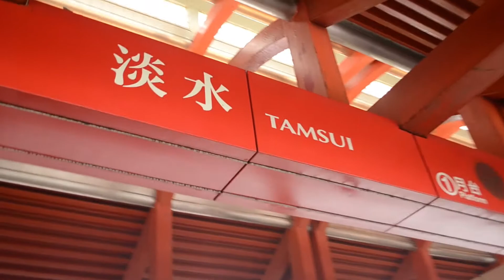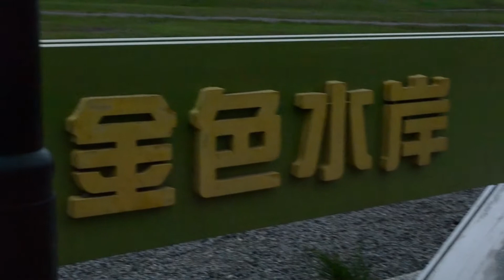最佳旅程 － 台灣篇 Day 3